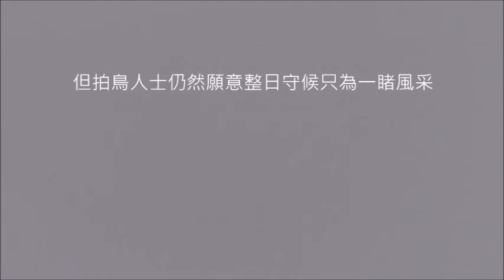2022/11/23 茄萣濕地鳥訊線上聽今年的創新刷版紀錄--白秋沙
白秋沙主要於歐亞大陸北緯55度至北極圈 (西起斯堪地那維亞半島，東至堪察加半島)的範圍繁殖，冬季至歐洲北海、波羅的海、中歐、黑海、裏海、中國華東、韓國、日本等地度冬。台灣位於主要度冬地南緣，過去記錄稀少，是稀有的冬候鳥。
2022年11/18日首次被記錄出現在茄萣濕地的是雌鳥
白秋沙雌鳥頭頂有冠羽，但不若雄鳥明顯，額頭、眼先、頭頂至後頸為栗色，與臉、喉、頸側的白色形成明顯對比，眼先顏色偏黑，胸、腹、背、尾部大致為灰色。飛行時翅膀上的形態大致與雄鳥相似，但肩羽、背羽為灰色。
混在一大群雁鴨中，仍被眼尖的鳥友林炎武老師拍到，不只是茄萣濕地的刷版紀錄，也是南遷的渡冬濕地新紀錄，由於體型較小，個性嬌羞，不易拍攝，但拍鳥人士仍然願意整日守候只為一睹這珍貴的紀錄。

參與名單
攝影/葉長靂
編輯/Grace Guo